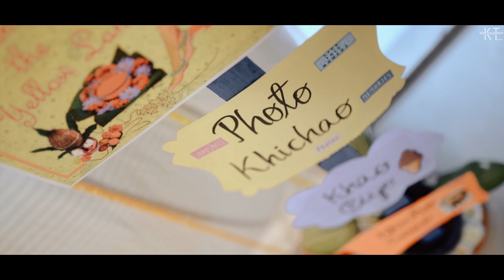Marriage of Aakash and Priyanka | PinkAsh